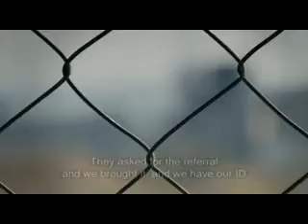Anak-Anak Gaza 3.mp4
Yahudi menjadi petualang kepada terjadi perang dan kemusnahan jiwa dikebanyakan negara di dunia. Sejak terbentuknya negara Israel, bencana kemanusiaan terus melanda tanah suci Palestin yang sepatutnya menjadi tanah berkat bagi manusia.